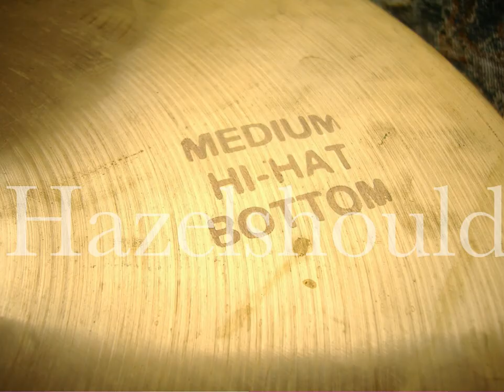Paiste 14" 404 Medium Hihats 598 734g